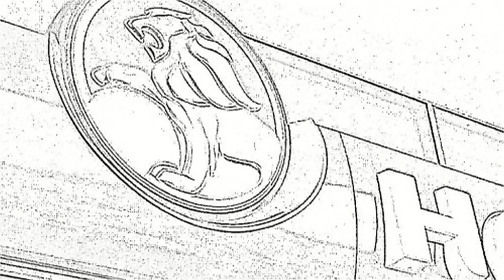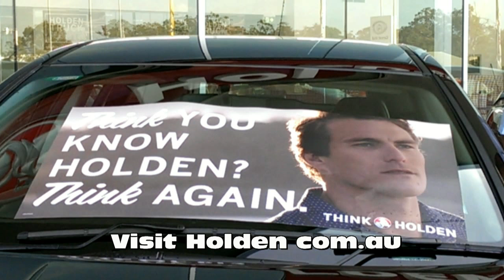Beecham Holden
Beecham Holden selling the VF Commodore